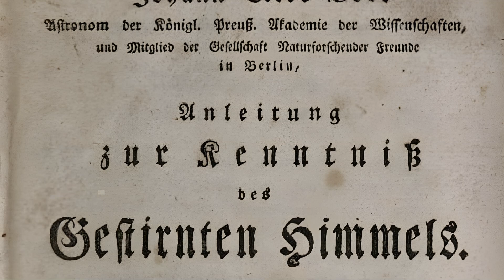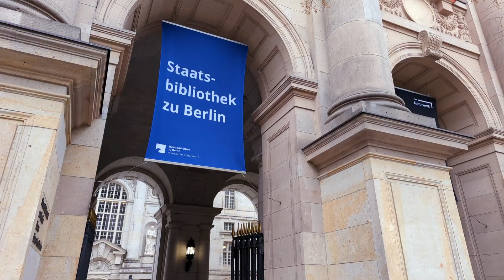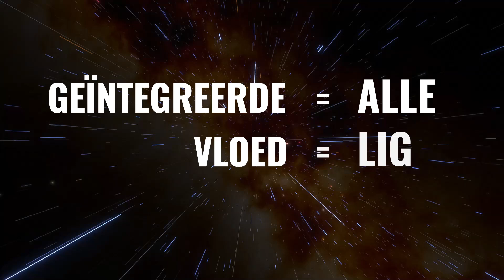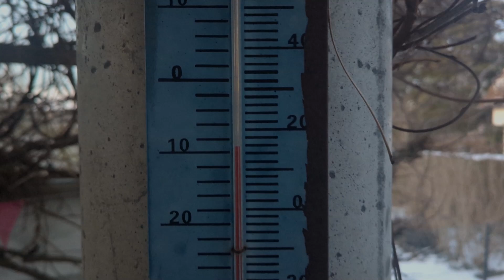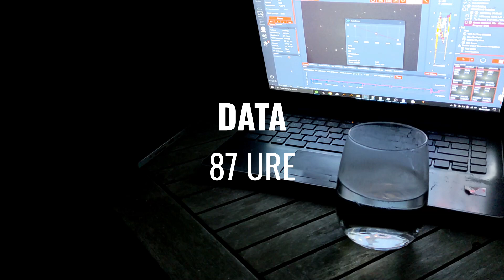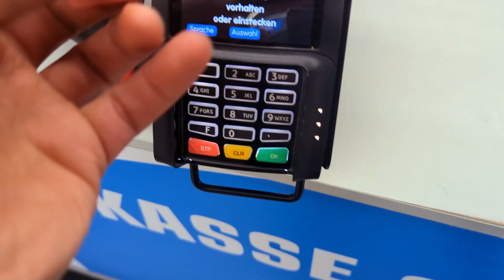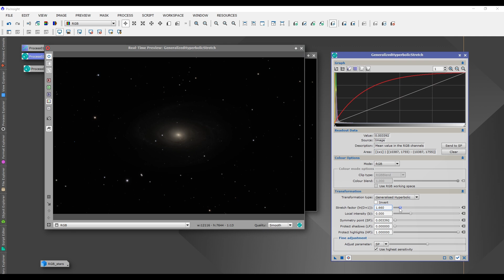Die koudste en langste foto nog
Ons trotseer die koue om 'n foto te neem van 'n sterrestelsel wat in Berlyn ontdek is.